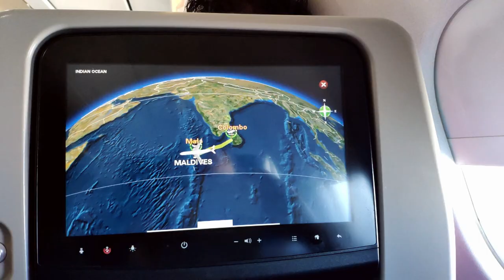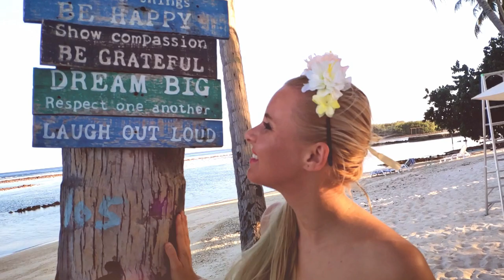MALDIVES | Travel Vlog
♡ OPEN ME ♡

Welcome to Maldives!
Where the sand is as white as the smiles of the locals, where the weather is a dream and the deep rays of the sun wait to engulf you in their arms. Ticking the Maldives off my bucket list. Unrivaled luxury, stunning white-sand beaches and an amazing underwater world make Maldives an obvious choice for a true holiday of a lifetime.
It was the most dreamiest holiday that I experienced!
Hope you enjoy my travel & fashion video :)
With love, Lenka ❤

🤝 THANKS TO ▪
▪ White dress - new women's collection of Stradivarius
▪ White bodysuit - winter collection of Intimissimi
▪ Accessories - Flying Tiger Copenhagen!

🤝 Dear Hajja, thank you for your warm welcoming and for the opportunity to wear this traditional Maldives dress. I enjoyed the day with your company very much. It was an unforgettable moment in my life. @Dream.Inn.Maldives @Kurumba.Villa.Maafushi